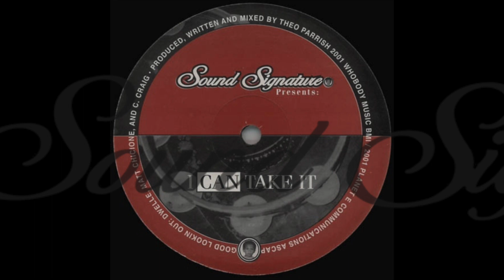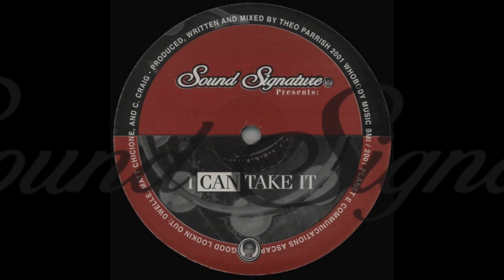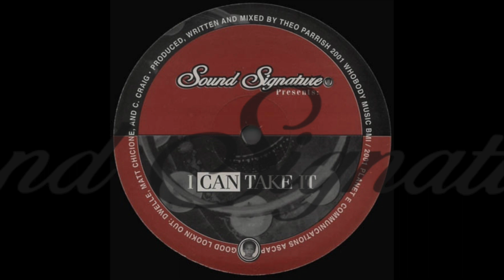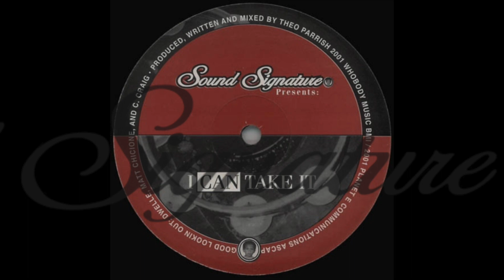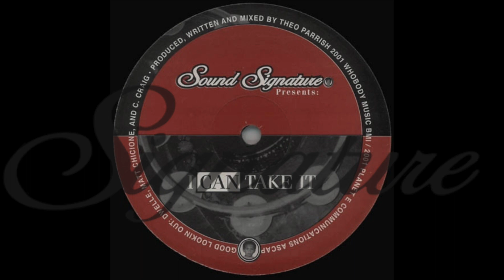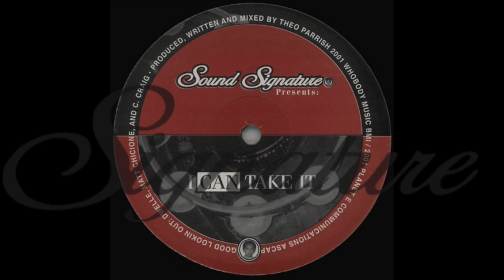I Can Take It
Label: Sound Signature
Matrix: SS010
Artist: Theo Parrish
Whobody publishing BMI.